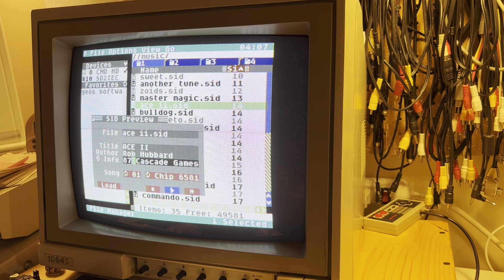SID Preivew Utility #2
In the previous video, this Utility was named "Chiptunes". I renamed it SID Preview so that the name Chiptunes could be saved for a more fully featured SID playing Application.

This was the result of a just a few more hours of debugging and minor improvements to add support for the keyboard, and get the SID information loading in and displaying the cycle button beside the song number picker. This will be pretty much the final version of this Utility that will ship as a free update to v1.04, along with a bunch of other new features coming to C64 OS.